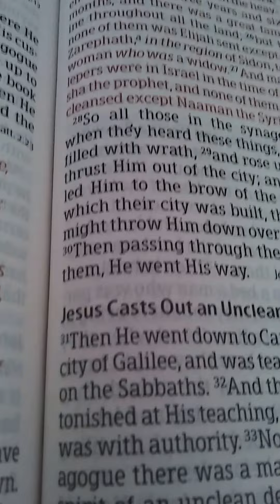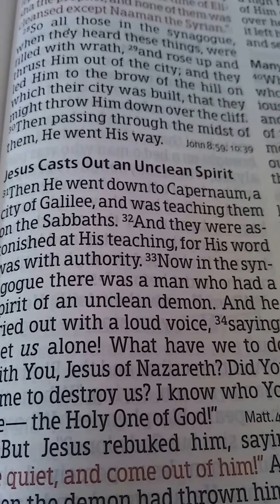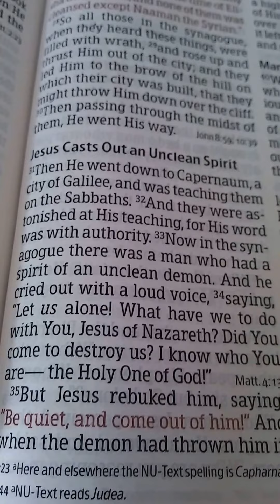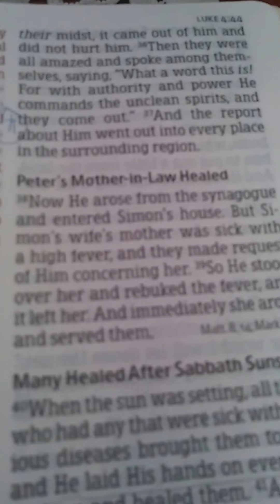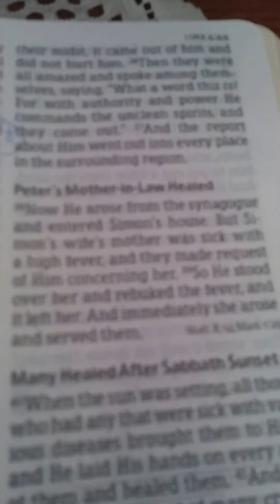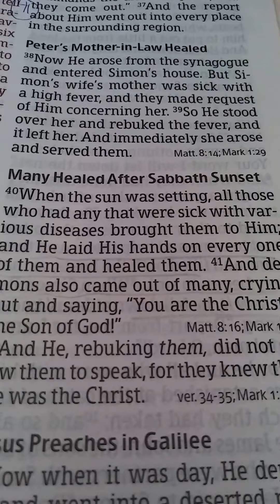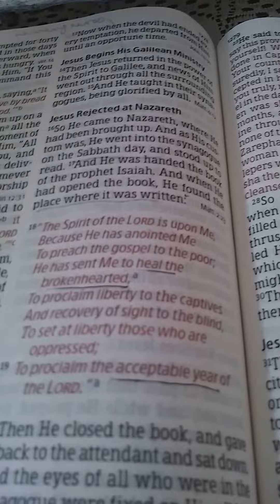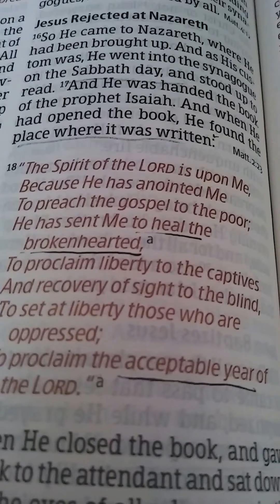Deliverance in the Church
Luke chapter 4 verse 31 begins the account of one day in the life of Jesus.  He teaches in the synagogue and goes to eat at Peter's house.  Later they have more company than they expected!